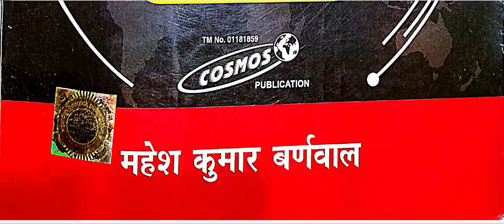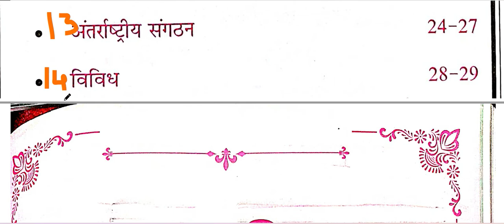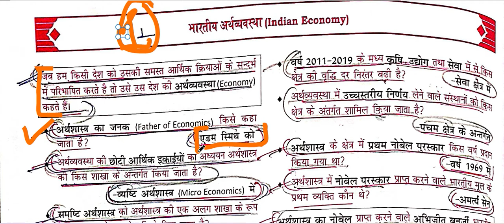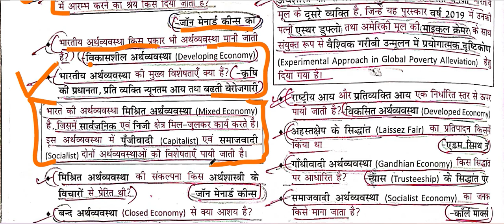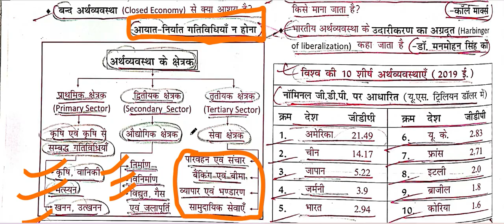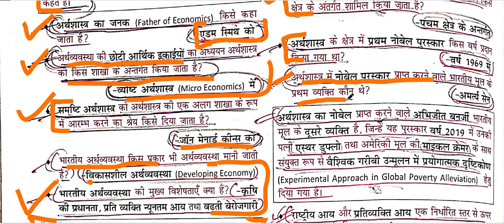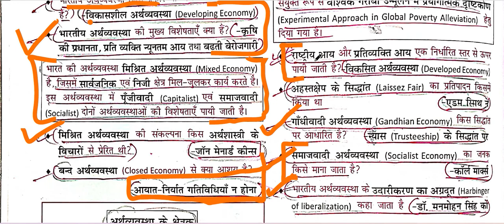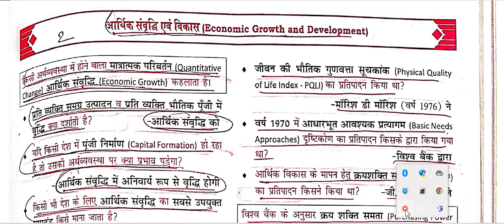NCERT SAAR SANGRAH MAHESH BARNWAL CLASS VI TO XII ECONOMICS CH- 1 - ARTHWYAWASTHA EK PARICHAY